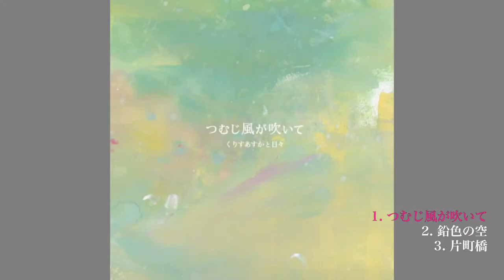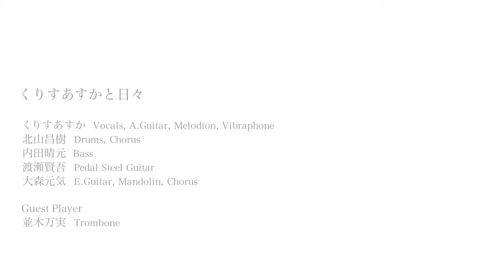くりすあすかと日々『つむじ風が吹いて』ダイジェスト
くりすあすかと日々『つむじ風が吹いて』
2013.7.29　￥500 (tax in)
1.つむじ風が吹いて　2.鉛色の空　3.片町橋

くりすあすか / 北山昌樹 / 内田晴元 / 渡瀬賢吾 / 大森元気
Guest Player 並木万実